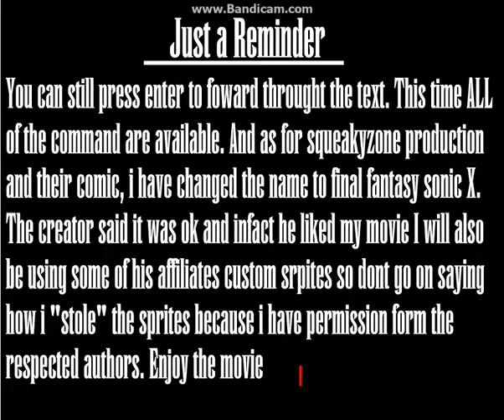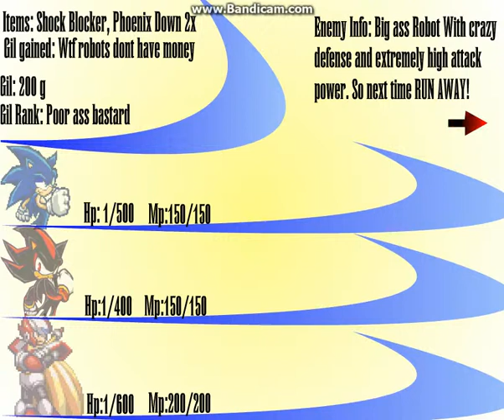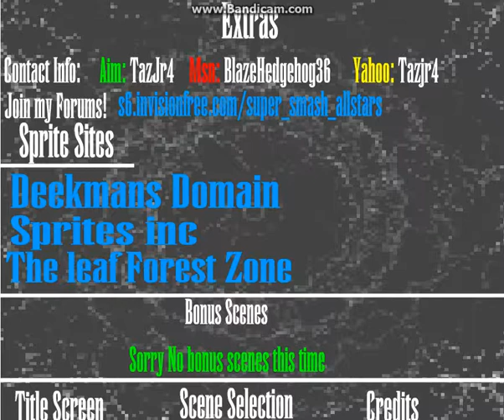Final Fantasy Sonic X3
A fan made game that i finally was able to figure out